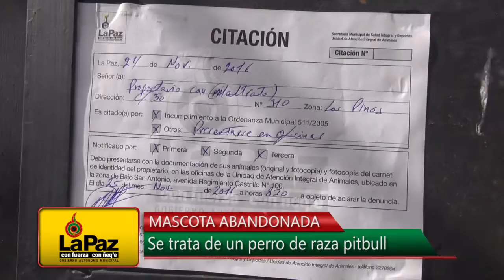LAS COSAS CLARAS 24 DE NOVIEMBRE